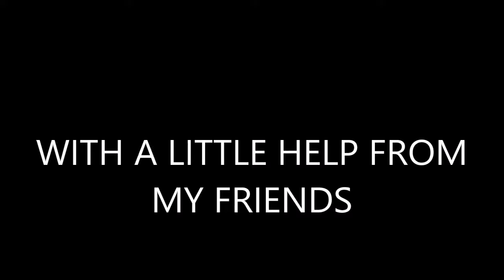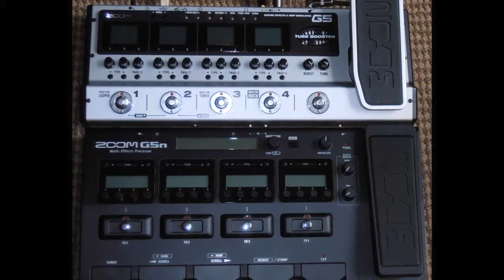WITH A LITTLE HELP FROM MY FRIENDS